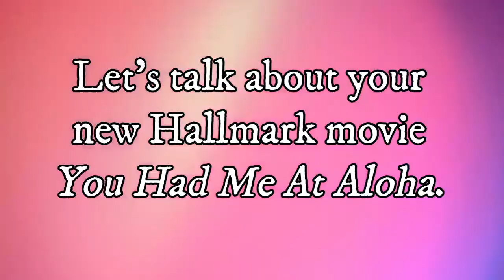Pascale Hutton Talks About Her New Movie "You Had Me At Aloha" On Hallmark.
Pascale Hutton gives the scoop on her new Hallmark movie "You Had Me At Aloha."